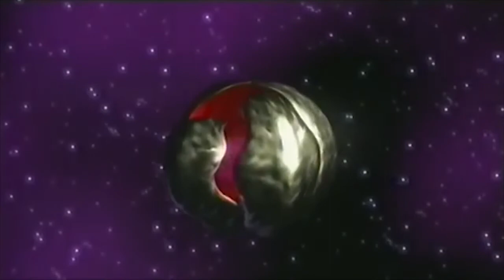Das Modul - Robby Roboter (Official Video)